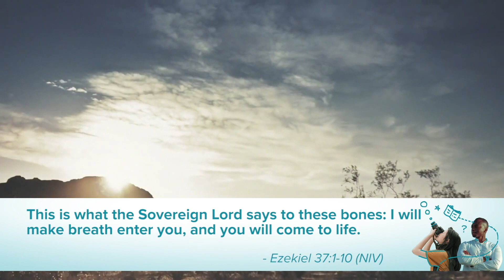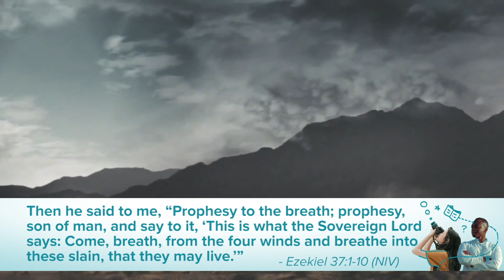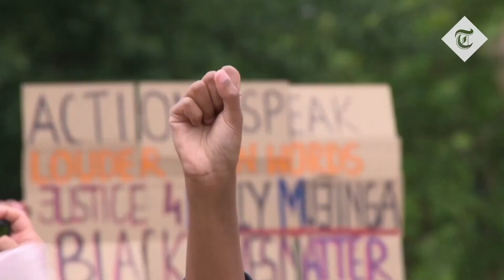Being God's Mouthpiece | The world needs your VOICE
We are called to desire prophecy...